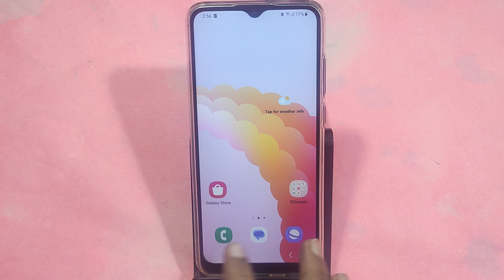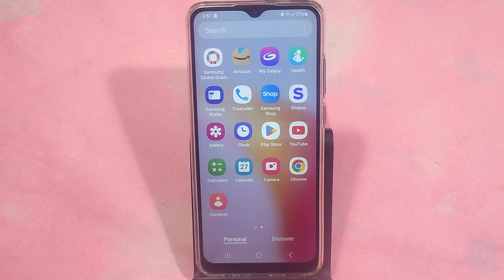How to use full screen camera, full screen camera Kaise chalayen, Samsung Galaxy A14 5G me full scre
Best powerful CPU under 10k

60-Inch Tripod with Bag

7 Socket 6A Extension Board

multiplug Extension